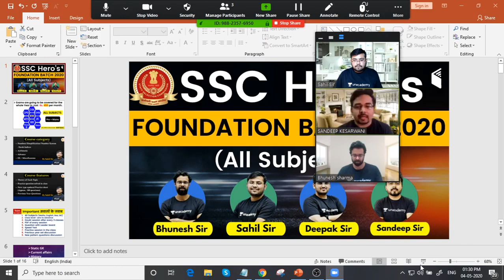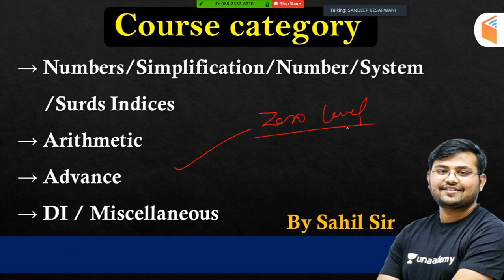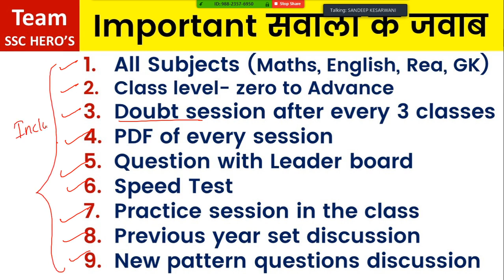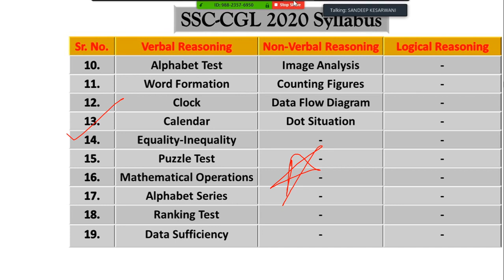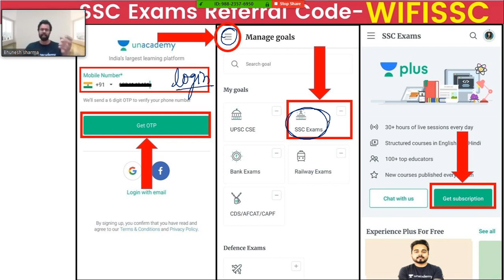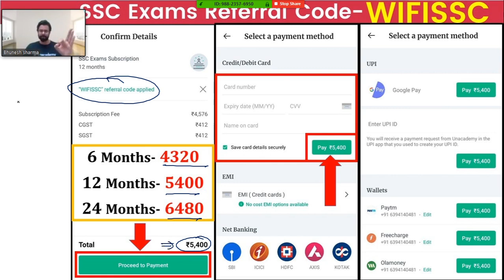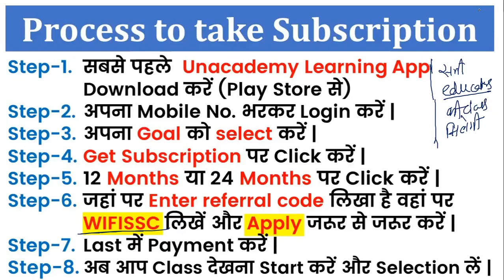SSC 2020 Exams की बिलकुल Basic से करे तैयारी Team SSC Hero's के साथ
SSC 2020 Exams | SSC Foundation Batch 2020 | SSC Complete Course for English, Reasoning, GK, Maths

✿ Morning Shows:
05:00 AM - Current Affairs Quiz Show by Bhunesh Sir
07:00 AM - The Hindu Editorial Analysis by Vishal Sir
07:45 AM - फटाफट English by Harsh Sir
08:00 AM - Current Affairs Show by Bhunesh Sir
08:40 AM - Vocabulary Show by Harsh Sir

✿ Reasoning Super Series:
6:00 AM - Reasoning Warm-Up Show by Deepak Sir

✿ RRB NTPC 2019 (CBT-1):
09:00 AM - General Awareness by Rohit Sir
09:30 AM - General Science by Neeraj Sir
10:15 AM - Reasoning by Deepak Sir
11:00 AM - Maths by Sahil Sir

✿ RRB Group D 2019:
12:00 PM - General Science by Ankit Avasthi Sir
12:30 PM - Maths by Sahil Sir
01:00 PM - General Awareness by Ankit Gupta Sir
01:30 PM - Reasoning by Hitesh Sir

✿ SBI PO 2020 (Prelims) Crash Course:
02:00 PM - Reasoning by Puneet Sir
03:00 PM - English by Vishal Sir
04:00 PM - Maths by Arun Sir

✿ SBI PO & SBI Clerk 2020:
05:00 PM - GA & Banking Awareness by Sushmita Ma'am

✿ Daily Current Issues:
5:30 PM - Current Issues by Ankit Avasthi Sir

✿ SSC CHSL 2019 Crash Course:
06:00 PM - Reasoning by Hitesh Sir
06:30 PM - GK by Anadi Sir
07:00 PM - Maths by Naman Sir
07:30 PM - English by Harsh Sir

✿ Daily Current Issue Show:
8:00 PM - Current Issues by Anadi Sir

✿ SSC JE 2019 (Technical) Crash Course:
08:00 PM - Mechanical Engg. by Neeraj Sir
09:00 PM - Electrical Engg. by Ashish Sir
10:00 PM - Civil Engg. by Sandeep Sir

✿ All Competitive Exams:
10:00 PM - GK/GS/GA by Aman Sir

✿ All Competitive Exams:
12:00 AM - GK by Sushmita Ma'am

1. One Subscription, Unlimited Access
2. Learn from your favorite teacher
3. Real time interaction with teacher
4. You can ask doubts in live class
5. Limited students
6. Download the videos & watch offline